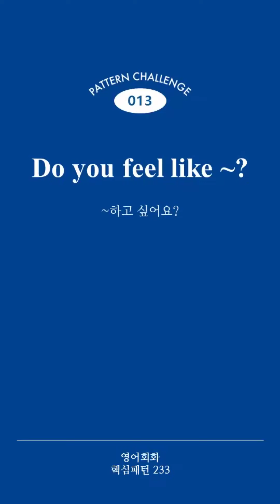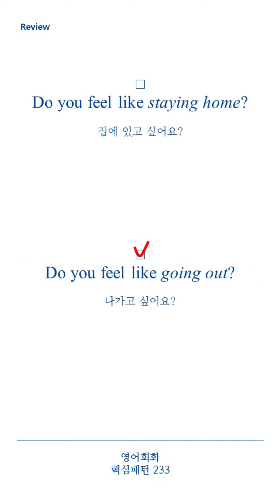[영어회화 핵심패턴 233] Pattern 013 Do you feel like ~?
80만 독자가 선택한 20년 연속 베스트셀러!

233개의 패턴 학습을 완성하시기 바랍니다.